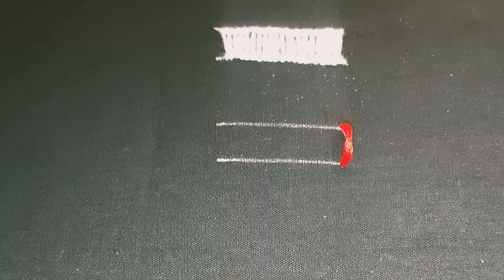Ladder stitch tutorial for beginners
Dear friends today i gonna show you

Embroidery is a craft that has been popular in the past and is still carried out in some parts of the world. It involves using a needle to embroider designs on cloth.

Embroidery can be done on any type of fabric material such as silk, cotton, woollen fabric etc.

Hope after see this video you will easily apply in daily used. May be this video plays important role for embroidery beginner.

This video about: Ladder stitch tutorial for beginners step by step  basically i use embroidery hoop, Dmc rangoli 6x thread,cotton fabric, regular use 7 cm needle etc.
This video like it please comment box..

ladder stitch,
how to ladder stitch,